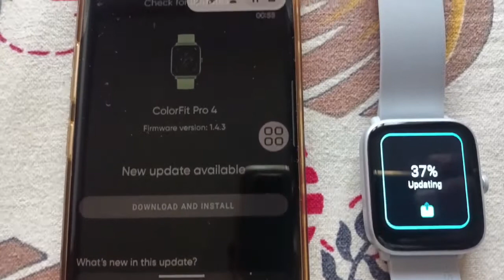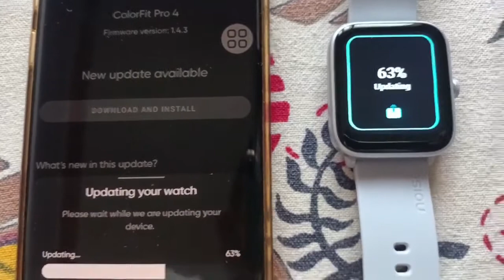noise colorfitpro 4 super software update 13.09.2022 new features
super software update for noise brand smartwatch colorfitpro 4 on 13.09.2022
i will post what r the new features in this update in next video